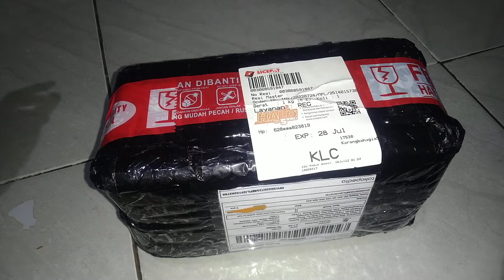unboxing power suply jaring 24v 20A - bisa menyalakan 8 antena rt rwnet